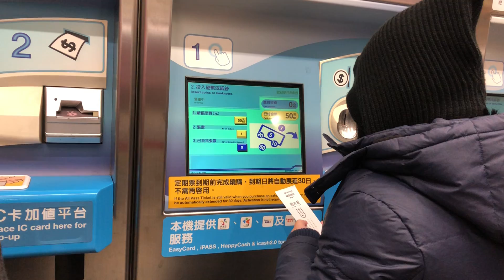台北捷運 龍山寺站 樂吉籤(Lucky Trip)祈福票卡 臺北捷運限量發行 史上首次「買票卡求籤詩」 第二天排隊人潮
2019.2.1 TRTC台北捷運 龍山寺站 樂吉籤(Lucky Trip)祈福票卡 臺北捷運限量發行 史上首次「買票卡求籤詩」 第二天排隊人潮